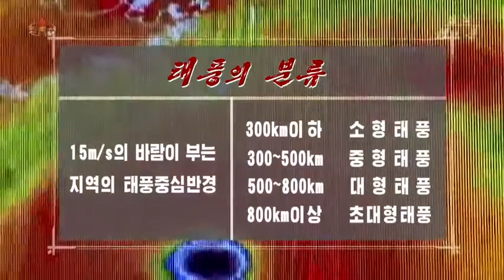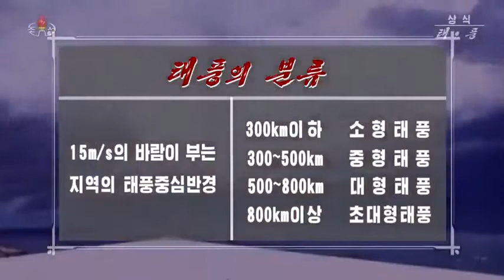북한 영상] 8호 태풍 바비 피해 예방 "공화국 인민들은 이렇게 대비한다!“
[박귀성 기자]=북조선민주주의인민공화국 공식 관영매체 조선중앙TV는 25일 현재 대만 인근해상에서 발생하여 점차 세력을 키워가며 우리나라 서해안을 향해 직진 중인 제8호 태풍 '바비' 피해 예방에 대해 특별 방송 '상식 태풍'을 편성하고 방영했다. 출처 = 인터넷 북한 선전 매체